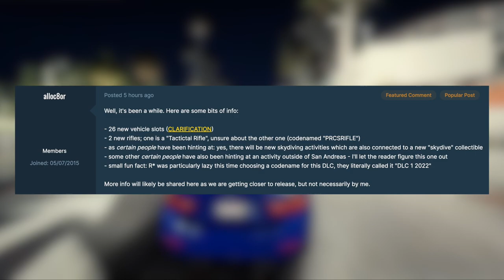GTA 5 Online The Criminal Enterprises DLC - NEW WEAPONS! Tactical Assault Rifle & Precision Sniper!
GTA 5 Online Summer 2022 DLC Update - NEW WEAPONS! Tactical Assault Rifle & Precision Sniper!

In today’s Grand Theft Auto 5 video – GTA 5 Online Summer 2022 DLC Update - NEW WEAPONS! Tactical Assault Rifle & Precision Sniper!